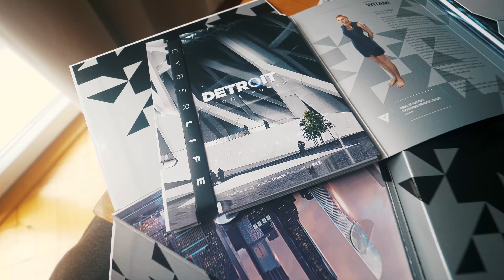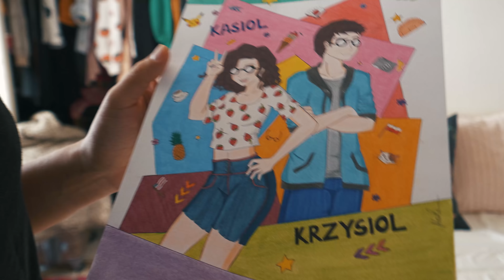MOJE ŻYCIE TO DRAMAT!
⌛ Daily Vlog, odcinek 559. Moje życie jest powalone xD
▸ Mój sklep – /

✎ FANMAIL
▸ Adres skrytki pocztowej:
   3 Chome-4-2 Hiroo, Shibuya,
   Tokyo 150-0012